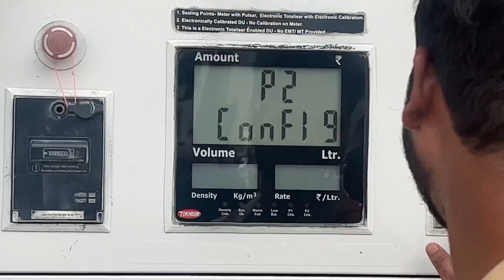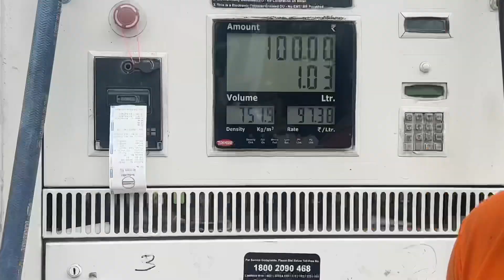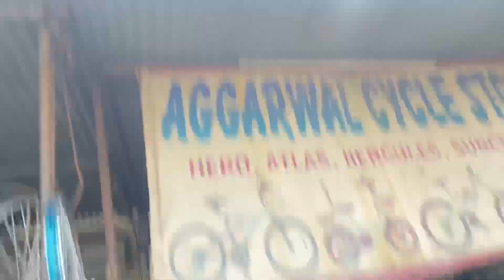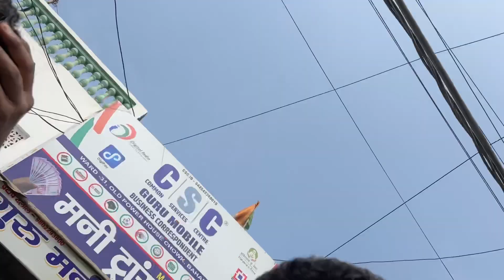Petrol pump scam exposed 1000ki jghah 900dalte hai 🤬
:Note this vdo is for only entertainment purpose only don't take it seriously

igshid=MikzY2Y1YTY=

Latest song link https:/ 707pUtm9SWeGHvueXIMBOi?
si=valwmEppSXegUy}fOfsKbQ&context=spotify%3A search

Jaat ji by Rohit chhikara